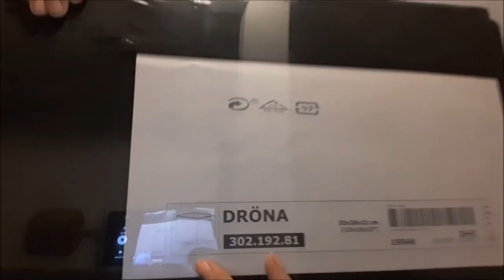Ikea Haul | über 100€ !! || Reborn Baby Deutsch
Wir waren bei Ikea und es gab einiges für mich und mein Zimmer :) Viel Spaß

Viel Spaß!